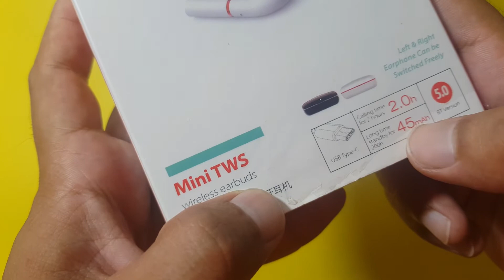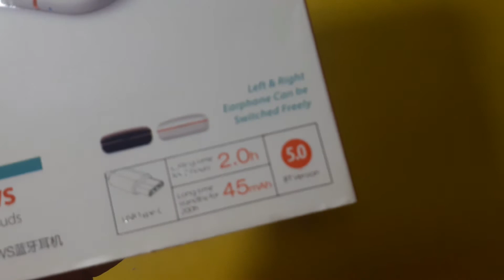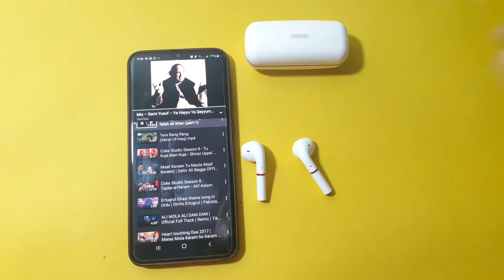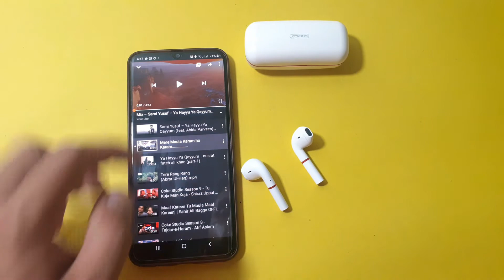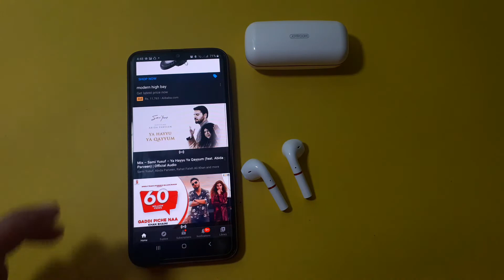KILLER OF APPLE AIRPODS : JOYROOM WIRELESS AIRPODS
In this video, I'm going to unboxing and review of Best and decent Cheaper Airpods and has only Rs: 3,000 Price Tag.

THIS VIDEO COVERS:

Cheaper Airpods
Best Cheaper Airpods
Joyroom Airpods
Best Sound Airpods
Best Bass Airpods
Best Airpods in Pakistan
Airpods under 3000 in Pakistan
Best Airpods for Android
Best Airpods for Apple
Airpods like Apple AirPods
Killer of Apple AirPods

I make a videos on technology like mobile unboxing, mobile reviews, new tech news and many more.